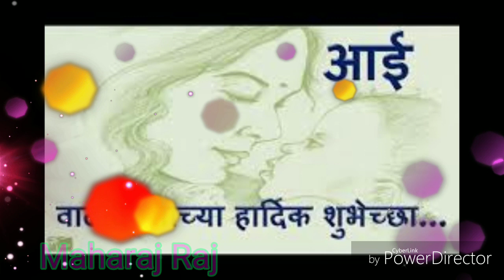Mother's Birthday , O Maa , Mothers Day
Maharajraj
Mother birth day
Wadh diwas
Shubhechcha
sohala
Dear Birthday
Mom birthday
Aai cha wadh diwas
Mummys Birthday
Mother
Birthday
Wishes
Majhi Aai
Majhi Mai
Birthday Wishes
maharajraj